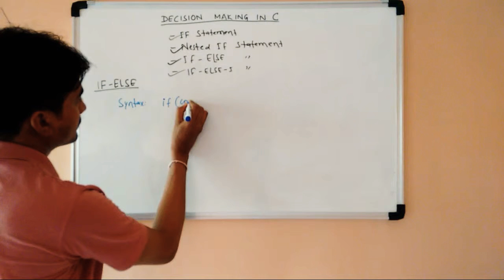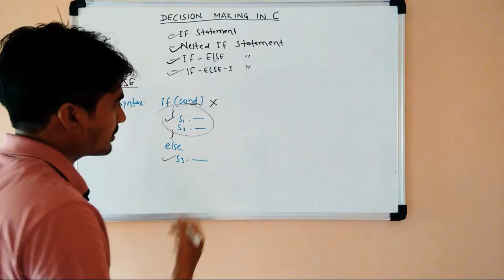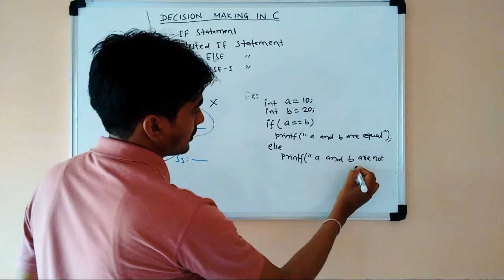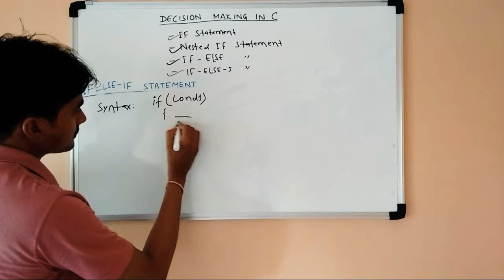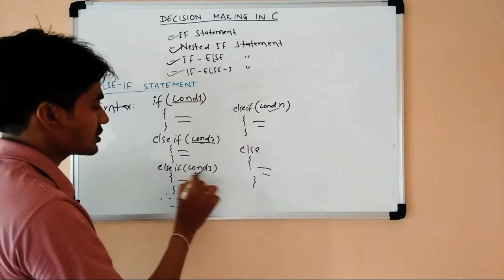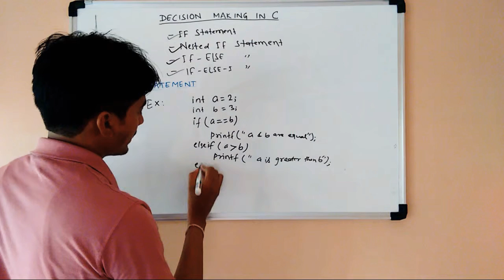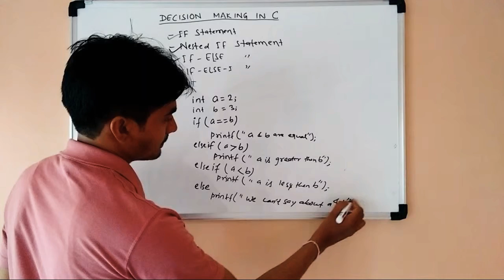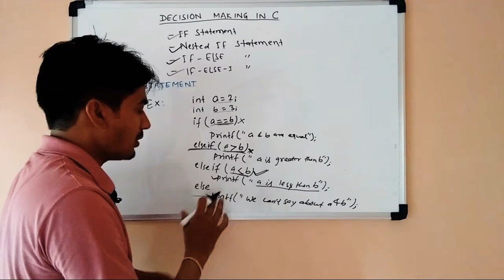IF-ELSE and IF-ELSE-IF Statement | Decision Making in C Language